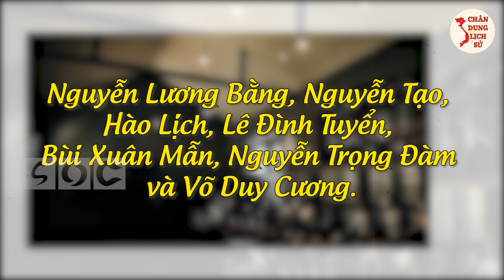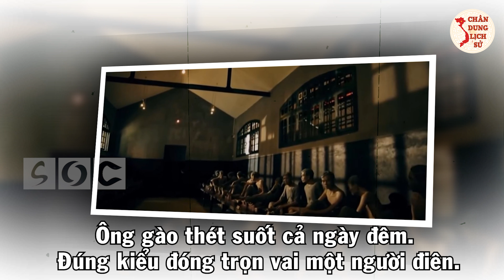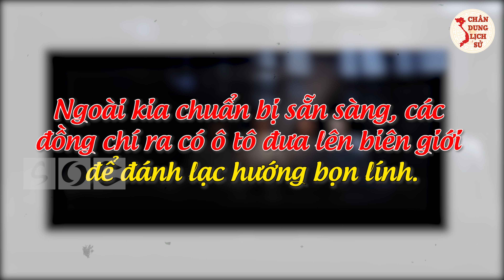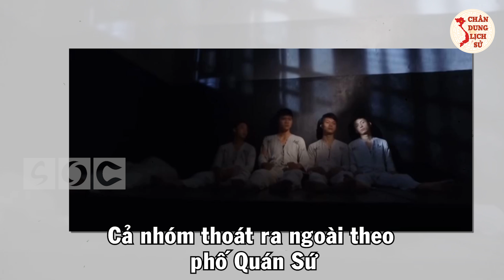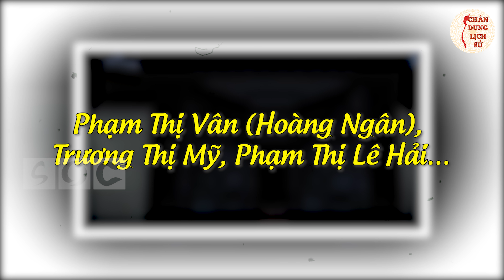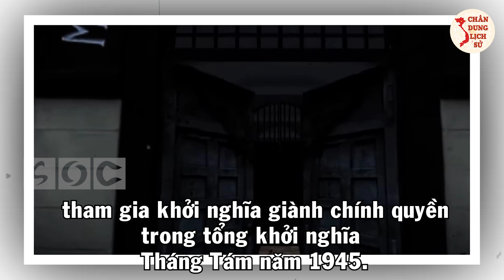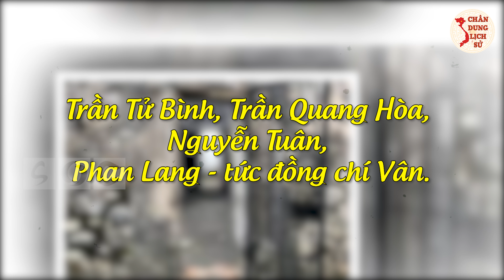Những Cuộc Vượt Ngục NHƯ PHIM HÀNH ĐỘNG Của Tù Chính Trị HỎA LÒ Ai Xem Cũng Phải Hết Hồn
Các bạn thân mến, Thực dân Pháp vẫn luôn tự đắc cho rằng Nhà tù Hoả Lò mà chúng xây dựng là nơi “nội bất xuất, ngoại bất nhập”, “con kiến cũng chẳng lọt qua được”. Đã có những cuộc trốn bị bắt lại, nhưng cũng có một phần trở về được căn cứ kháng chiến, tiếp tục tham gia chiến đấu. Trong video ngày hôm nay chúng ta sẽ tìm hiểu xem những chiến sĩ của ta đã vượt ngục thành công như thế nào nhé!

🔥 Theo Dõi Chân Dung Lịch Sử:
👉 Những Người Thực Hiện:
► Biên tập nội dung: Thu Hoài, Phạm Huệ.
► Dẫn chương trình: Hoàng Nga.
► Thuyết minh: Phương Anh.